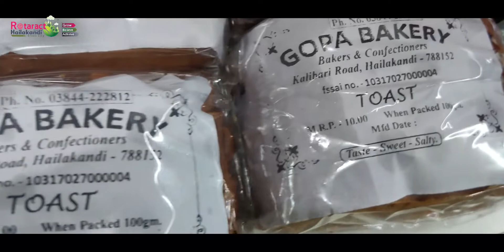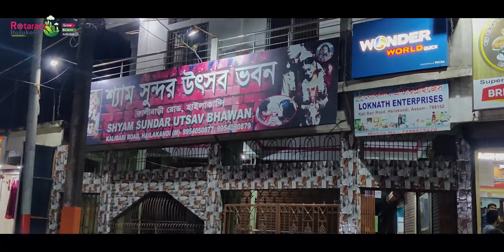Presenting our Sponsor for the Grand Event-GOPA BAKERY - HAILAKANDI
Rotaract Club of Hailakandi Green City presents Sharad Shikriti 2022